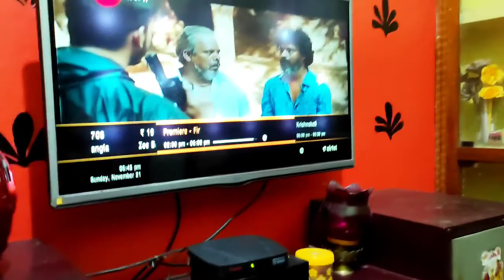Tihin church re ched tahelina ? //santhali vlog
Rajbari vlog